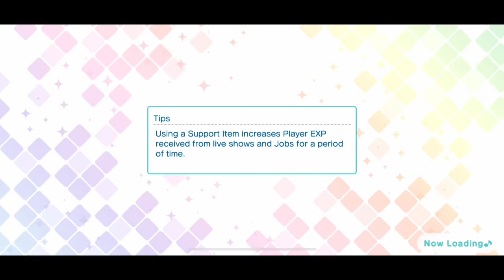SR Jinguuji Ren Outsider Side Story [UtaPri Shining Live EN]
The "Outsider" Jinguuji Ren SR side story from Uta no Prince-sama Shining Live EN. Includes both parts of the side story.

This event originally ran on EN from 2020/09/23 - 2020/09/30.